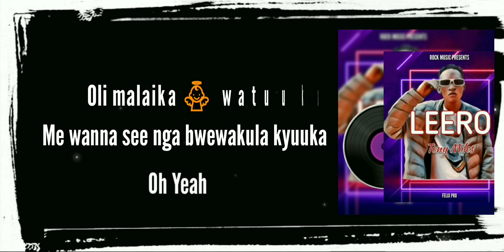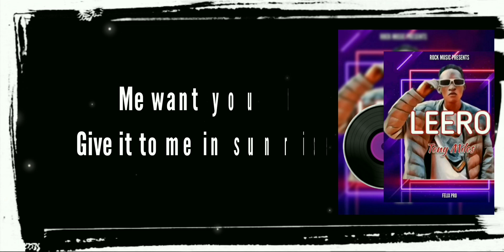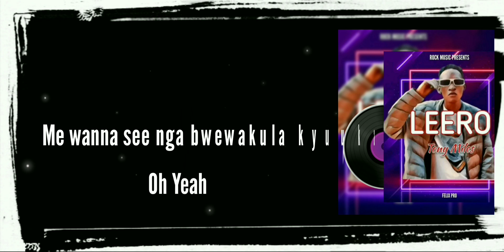Leero - Tony Miles (Lyrics Video) Latest Ugandan Music